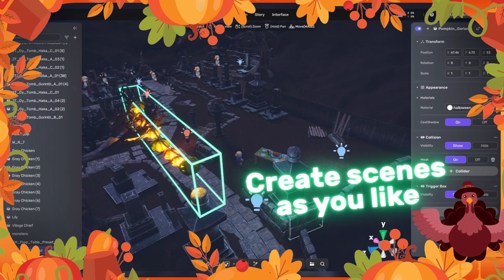Create a Thanksgiving Mini-game with Theo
🦃 Thanksgiving special game customisation guide! Let AI Assistant be your ultimate game creation buddy! 🤖

Write several lines; Theo will automate the generation of a mainline and sideline for your game. 😋🙌 Let Theo be your guide as you dive into the world of game customisation!

📺 Watch the video now and embark on an epic journey to customise and create a themed game.